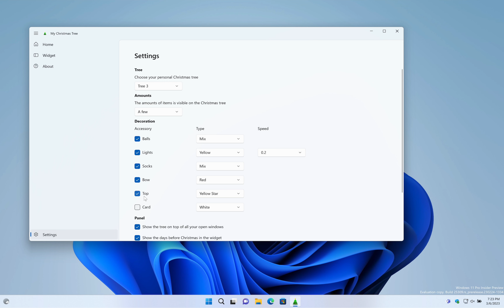🎄 Introducing My Christmas Tree Windows 11 Widget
Get into the festive spirit with the My Christmas Tree Windows 11 widget! This unique widget allows you to add a beautifully designed Christmas tree to your desktop, complete with twinkling lights and a star on top. In this video, I will show you how to install and use the widget, as well as all the different customization options available.

In this video, I will walk you through the process of installing and using the My Christmas Tree Windows 11 widget. I will show you how to access the widget, how to change the settings to fit your preferences, and how to add additional decorations such as socks and lights. I will also discuss how the widget can be used to spread holiday cheer and create a festive atmosphere on your computer.